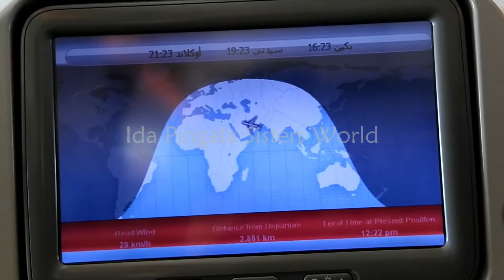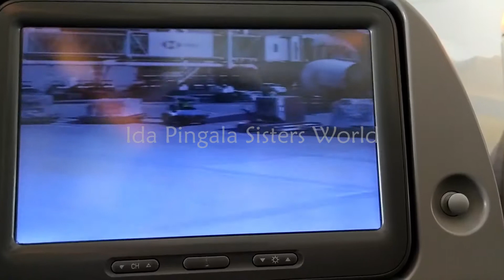An Awesome trip to Dubai || December 2020 || Vacation || Starting from Chennai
Hi Friends,

I went to Dubai for a month in Dec 2020 post a long lockdown to take a break. Had a lot of fun with my brother, mama, attai and ammama. I will be posting videos about my trip, places that I visited, etc in next coming days.